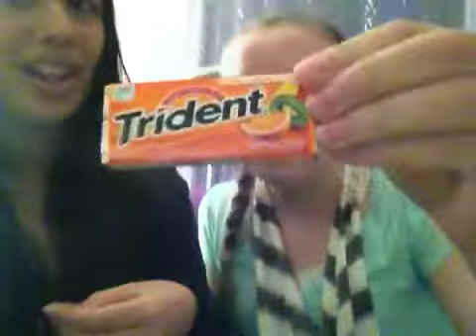The SpEcTaCuLaR Gum commercial By Gianna and Leah :)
The wonderful flavors of G U M !!